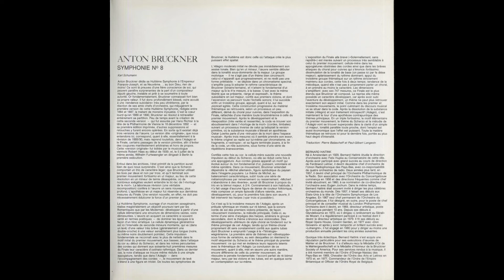Silent Tone Record/布魯克納:交响曲第8/伯納德海廷克(指揮)荷兰阿姆斯特丹皇家音乐厅管弦乐团 PHILIPS:6769 080 古典音乐 黑胶唱片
ブルックナー(Bruckner,布魯克納):交響曲(Symphony,交响曲)8番/ベルナルト･ハイティンク(Bernard Haitink,伯納德海廷克)指揮コンセルトヘボウ管弦楽団(Concertgebouw Orchestra,荷兰阿姆斯特丹皇家音乐厅管弦乐团)/欧PHILIPS:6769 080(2LPs) NL STEREO Original/管理番号:8685/